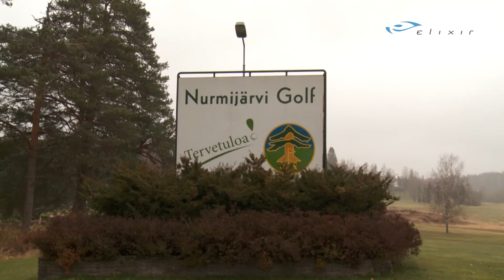Pelaamalla oppii - myös golfin taidot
Nurmijärvellä voi samalla kentällä kokeilla frisbee- ja futisgolfia, sekä tietysti sitä perinteistä pallon puttaamista. Golfammattilaiset Henri Sataman johdolla haastavat Elixirin miehet kisaan. Onko Lassilla ja Laurilla aloittelijan tuuria vai viihdytäänkö viheriöllä pitkäänkin?

Nurmijärvi Golfissa sijaitsee erittäin suosittu, kaikille avoin 9-reikäinen Par3-rata eli harjoitusrata. Pelaaminen tällä erityisesti aloittelijoille tarkoitetulla radalla ei vaadi green cardia tai aikaisempaa osaamista!